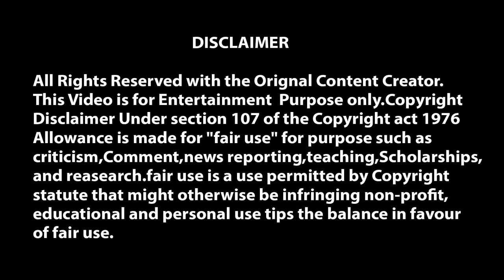Karaoke Night at Borivali West Mumbai by Mayoor School of Music | Mayoor Chaudhary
Hello Everyone,
Become a member of this Musical Family "MSM Karaoke Club".

We organize karaoke nights like this in major cities, although this karaoke night was Organised at Borivali West Mumbai.
Lots of passionate singers came to live and enjoy their passion for once and also to join in the singing community.
You can also live your passion for once and see the change in yourself.

Mayoor Chaudhary is a professional singer, and Teacher with a deep knowledge of Indian Classical, Semi classical, ghazal, bhajan sufi and Bollywood music. His music album REET established him as a rising star in the industry, and he has worked with institutions like SAHARA SAMAY, FM RAINBOW, and BAG FILMS.

Mayoor has been teaching music since 2006 and in 2015 he started his YouTube channel, in 2018 he founded the Mayoor School of Music to coach aspirants online. He teaches anyone regardless of age or background and is praised for his music sense, communication skills, and dedication.

Mayoor's riyaz videos and daily music tips boost confidence and motivation. His students credit him for their success, and he is a respected figure in the music community. Mayoor is a talented musician, dedicated teacher, and mentor who helps students achieve their musical dreams.